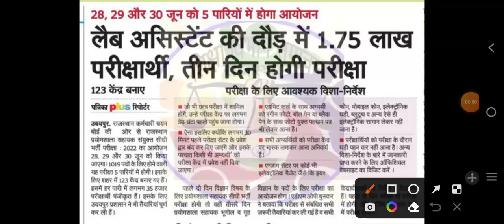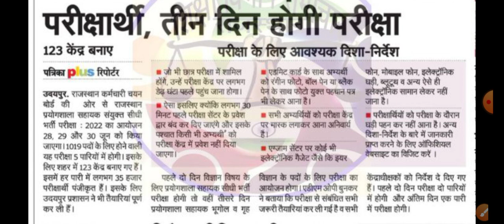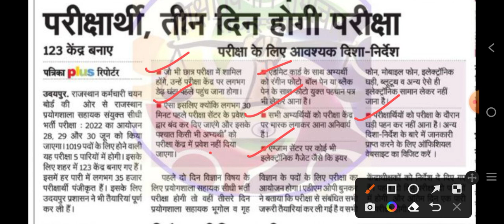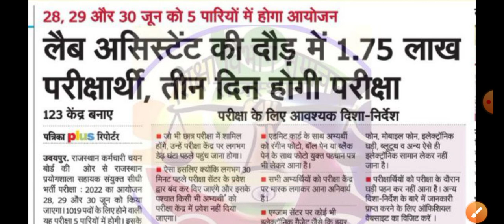RSMSSB LAB ASSISTANT 2022 TOTAL FORM कितने भरे गये ll सभी पारीयों में ।। जानिए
लैब असिस्टेंट चयनित से तैयार एक्सपेक्टेड कट ऑफ सूची ।।
lab Assistant 2022 big Update,lab Assistant news,lab Assistant today news,RSMSSB,rpsc,lab Assistant 2022 physics

Lab Assistant 2022 Home science expected cut off link...

Lab Assistant geography Expected Cut off link..